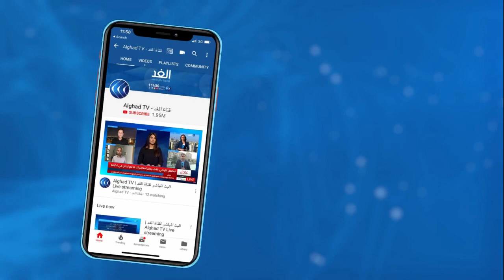اتهامات متبادلة لاتتوقف بين ترامب وبايدن مع تواصل الحملات الانتخابية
هذا وتتواصل حمَلات مرشَّحَيْ الانتخابات دونالد ترامب وجو بايدن.
حيث أعلنت حملة بايدن نجاحها في جمع تبرعات تجاوزت ثلاثَمئةٍ وثمانين مليون دولار في شهر واحد، وهو رقم قياسي. وفي إطار تحركات المرشحين واصل ترامب هجومه على المرشح الديمقراطي الذي اتهمه في المقابل بدعم العنصرية.